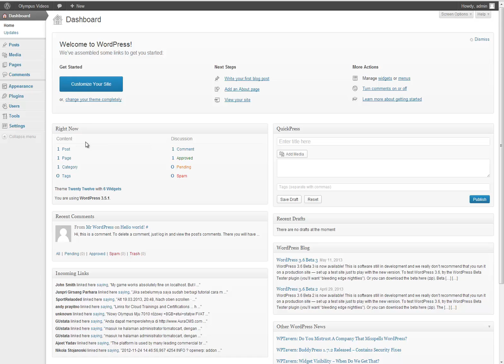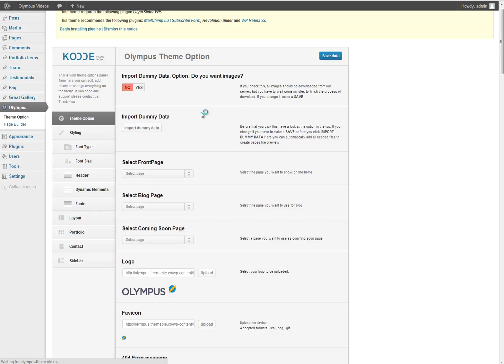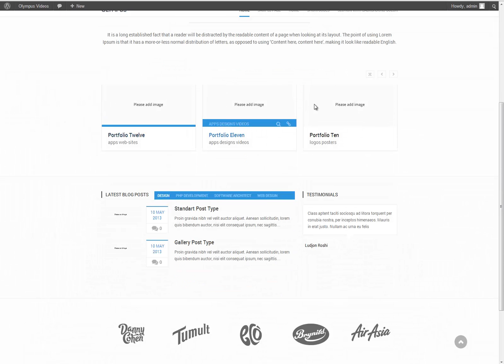Olympus Wordpress Theme - Installation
A Short Description to install the theme.